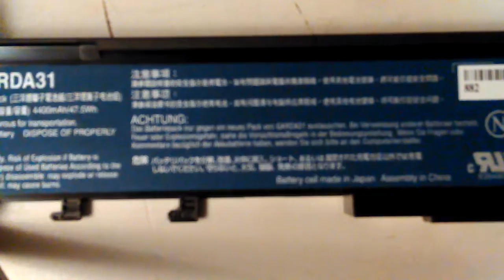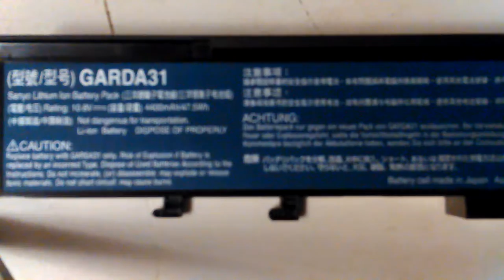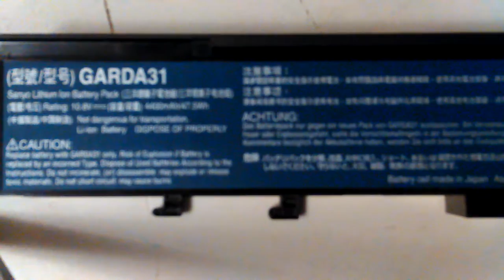Acer Extensa 4630Z Laptop Close-up, will it run with Bad Battery? Pt1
VID_20190729_111111.mp4

Thanks,

Don